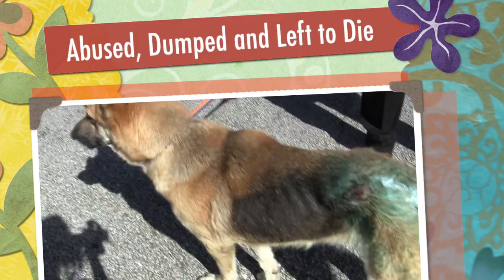Abused, Dumped and Left to Die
Crystal was found roaming on the side of the road on Orange Drive in Davie, Fl next to the canal. She had a blue substance on her rear end and open sores in the same area. One side of her muzzle was missing flesh and her ribs were poking through her coat.  Nearby was a white tarp that also had blue residue that came from her coat.  Davie Police were on the scene immediately to rescue her.  Her condition was so bad that they called the department detective to further investigate her case.  She obviously had physical signs of abuse and neglect and the white tarp left indications that she was wrapped in the plastic and possibly dumped next to the canal.   It took about 10 minutes before the officers were able to get her safely into the police car.  Broward County law requires that stray animals be taken to Broward County Animal control to allow 3 days for an owner to come forward.  The detective opened an investigation for Crystal.  Heidi's Legacy Rescue sent a commitment to rescue Heidi from the shelter.  They will make sure she gets the medical attention she needs and find her a forever family.  We will update as soon as we know that the rescue is able to take Crystal and get her on the road to recovery.
UDATE:  3/19/16
 CRYSTAL has FINALLY left the vet after extensive treatment. Crystal is now in foster care in Lakeland, Florida.